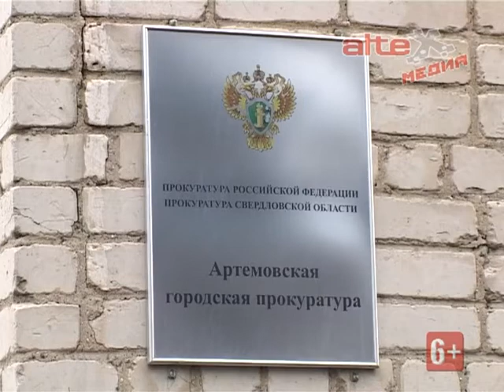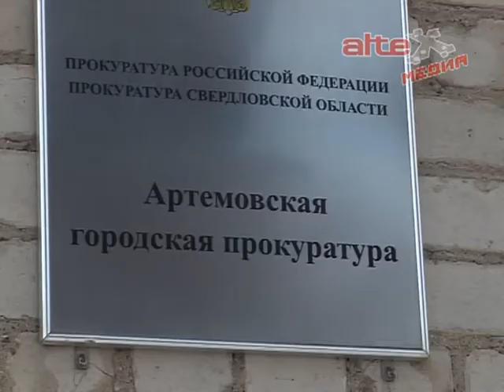Ученикам 5 школы не придётся ездить на учёбу в соседнее село